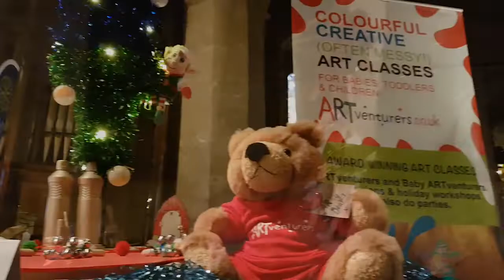Corbridge Christmas Tree Festival - Friday Nov 30 to Monday Dec 3 2018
Always spectacular and hugely popular. Featuring some 100 decorated trees. The venue is St Andrew's Church in Market Pl, Corbridge NE45 5DW

CORBRIDGE CHRISTMAS TREE FESTIVAL 2018
Date: Friday Nov 30 to Monday Dec 3 inclusive